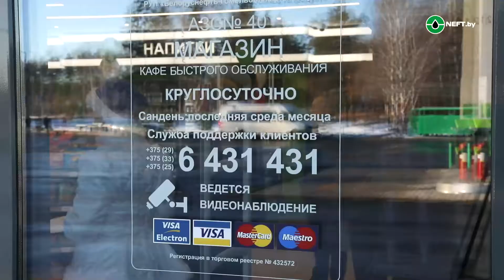На заправке теперь ЦiKava